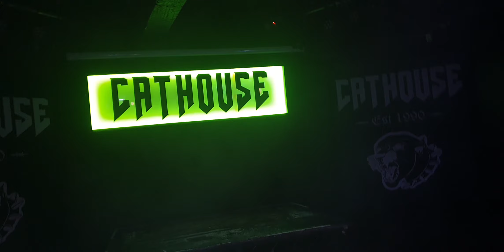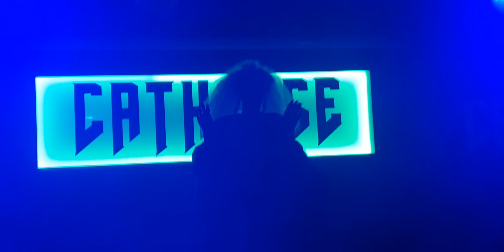Hellbent CatHouse Glasgow June 2023 CARRIE ANN CROW